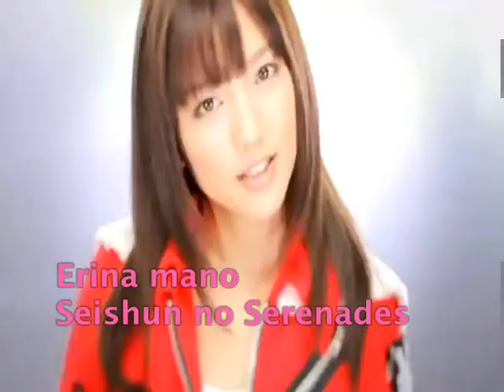Erina Mano Seishun No Serenades (short preview)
artista:Erina Mano
cancion:Seishun No Serenades